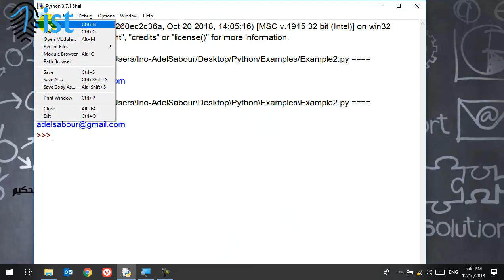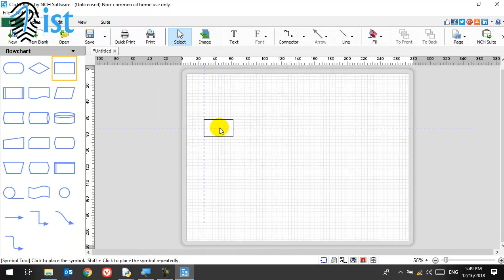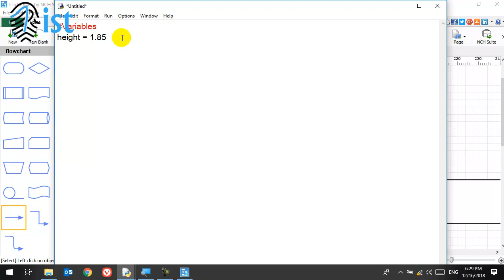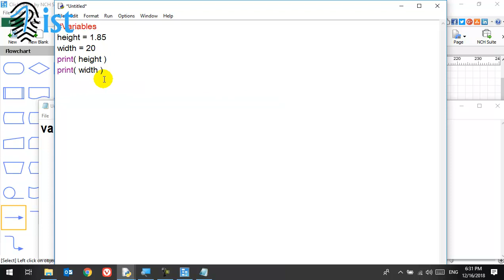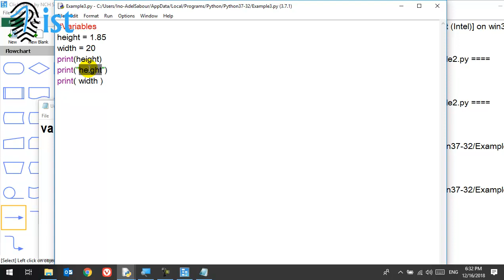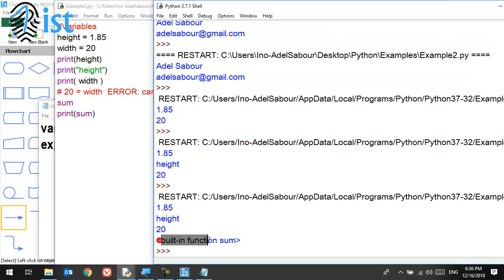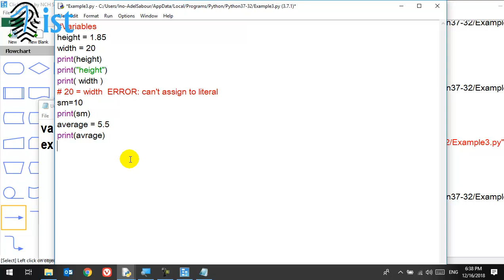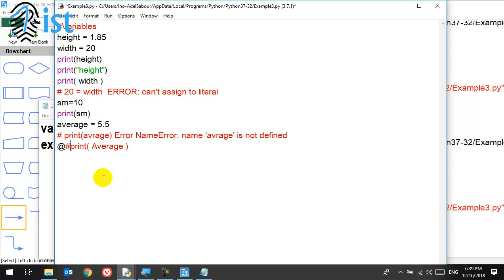4 Python Course For Non Programmers Variables Assignment Operator Issues in Variables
المتغيرات عوامل التخصيص وبعض موضوعات متعلقة بالمتغيرات
Python Programming Language البايثون تعلم لغة برمجة لغير المبرمجين المبتدئين